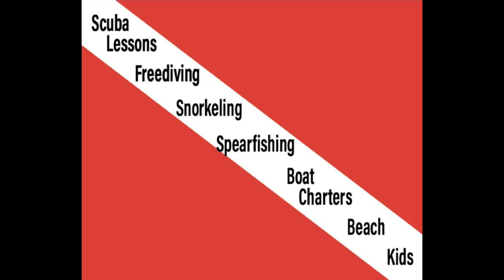Lets Go Here, Wow so close to the beach! We love Florida Scuba Divers